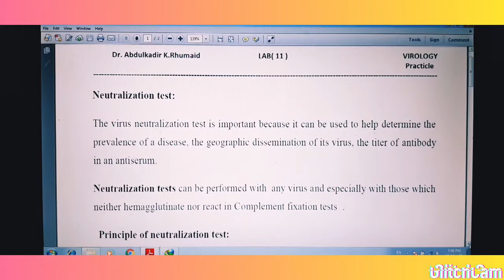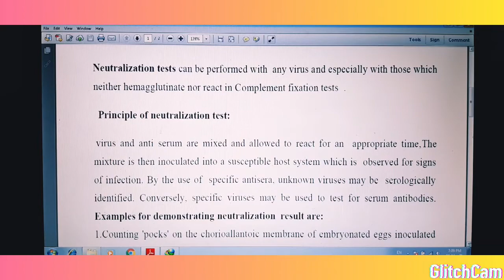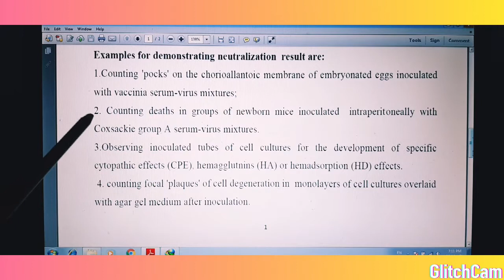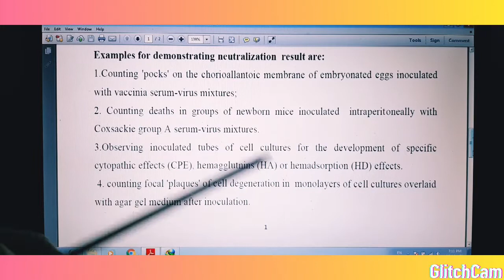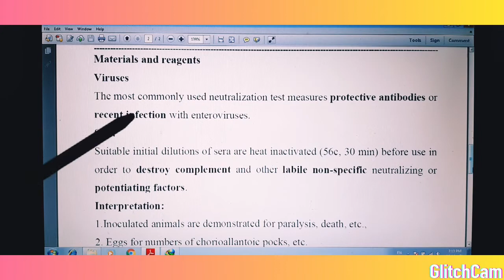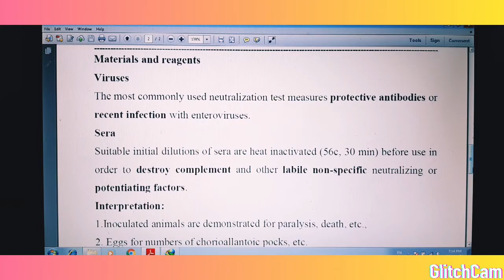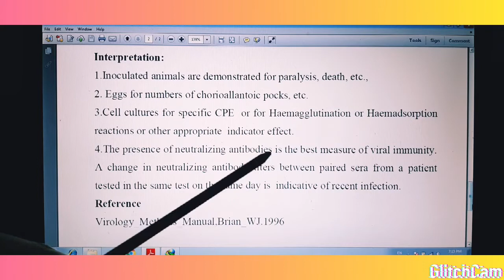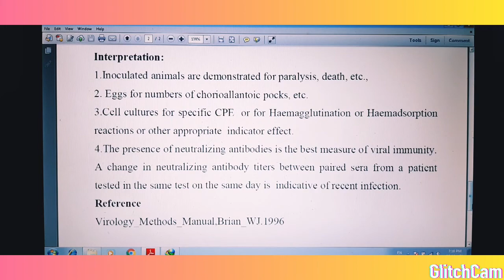practical virology lab 11